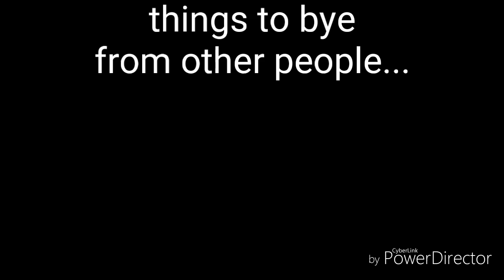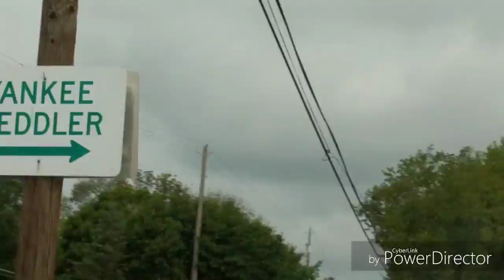Yankee Peddler (sorry it's late)